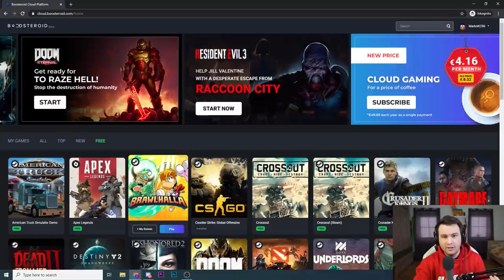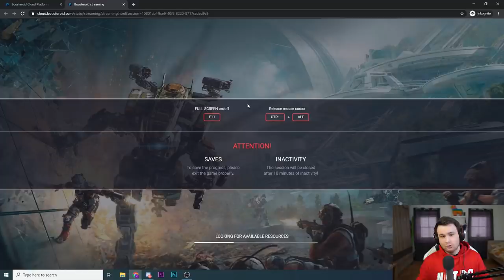SAKRIO SE NA NAJCUDNIJE MJESTO ! HACKER? | Fortnite Skrivača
Moj SAC : MarkoKC